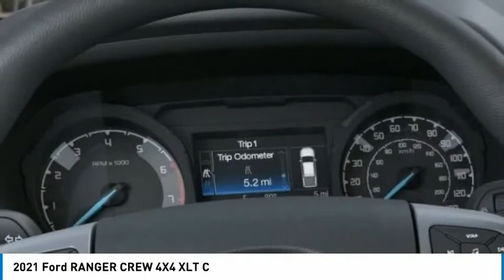2021 Ford RANGER CREW 4X4 North Hollywood,Los Angeles,San Fernando Valley,Glendale,Burbank G10270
2021 Ford RANGER CREW 4X4 XLT C

5500 Lankershim Blvd.

SUNRISE FORD NORTH HOLLYWOOD, PROUDLY SERVING NORTH HOLLYWOOD, LOS ANGELES, SAN FERNANDO VALLEY, GLENDALE, BURBANK, AND SURROUNDING CALIFORNIA LOCATIONS THIS RAPID RED 2021 Ford RANGER IS EQUIPPED WITH A 4 Cylinder Engine, AUTOMATIC TRANSMISSION, AND RECEIVES AN ESTIMATED . NORTH HOLLYWOOD CALIFORNIA 91601. Red 2021 Ford Ranger XLT 4WD 10-Speed Automatic EcoBoost 2.3L I4 GTDi DOHC Turbocharged VCT 4WD. Recent Arrival!